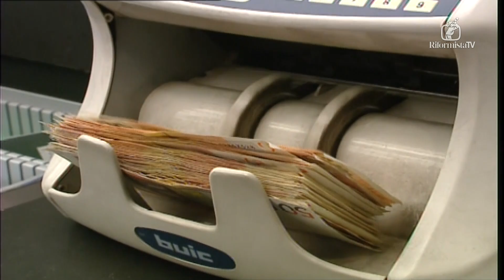Le Breaking News del Riformista Tv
In primo piano la crisi Ucraina e l’adozione del pacchetto di sanzioni dell’Ue verso Mosca e poi il caso Ranucci con lo scivolone della testata online Open. In secondo piano la pandemia, con l’annuncio sullo stato di emergenza che non verrà prorogato. E ancora, il caro gasolio con le rivolte degli autotrasportatori del Sud Italia. Infine, l’annuncio delle date del concorsone per i docenti.